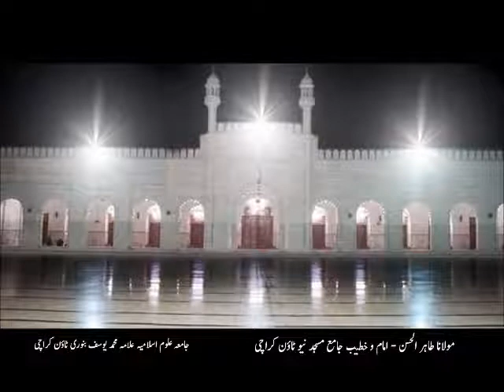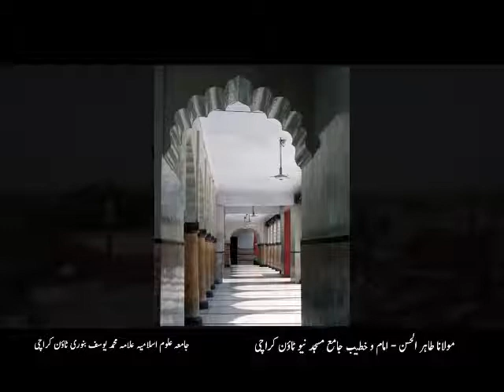Vote Ki Sharai Haisiyat - Maulana Ateeq - May-10-13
Friday Bayan of Maulana Ateeq - Vote Ki Sharai Haisiyat on May-10-13 at Jamay Masjid Banuri Town Karachi